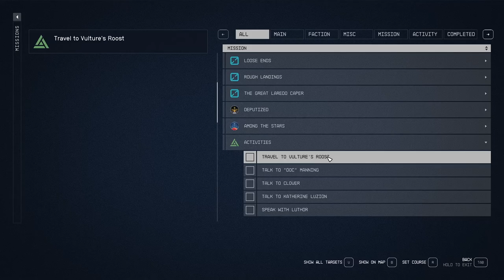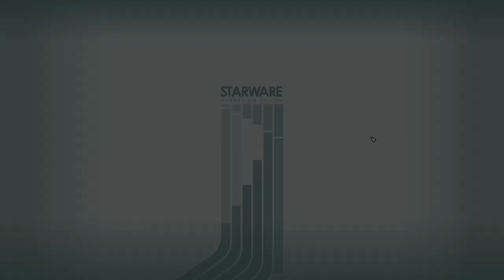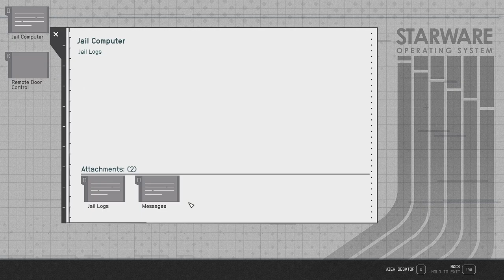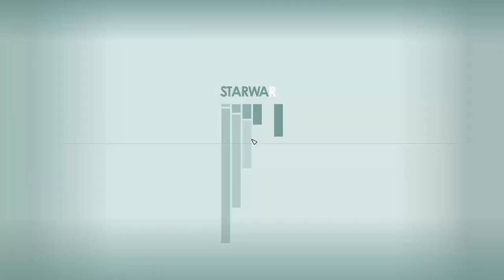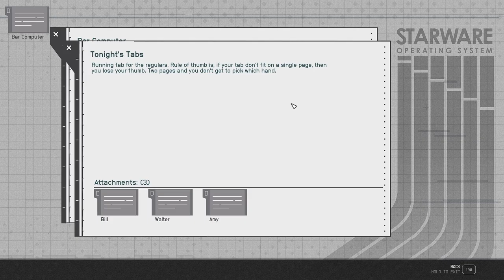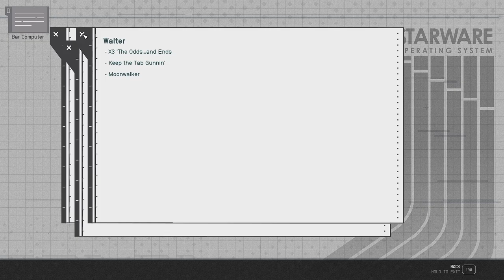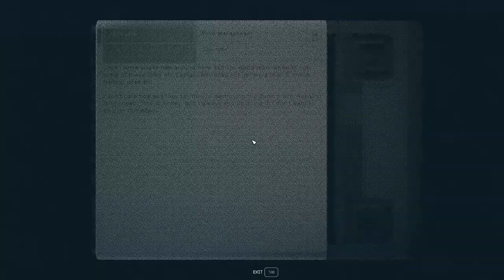The Vultures Roost - Starfield 180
We're off to Jaffa V to find the Vultures Roost and what a pleasure palace this is! Bar, pool tables, comfy beds, food, drink! It's just a shame it's run by pirates and they don't like tourists. But there's not a bouncer on earth (or any other planet in the settled systems) that will stop Eddie getting in!